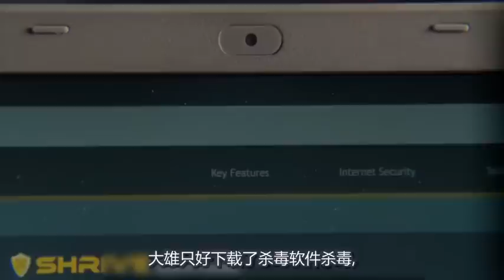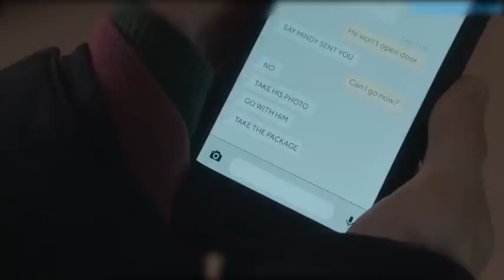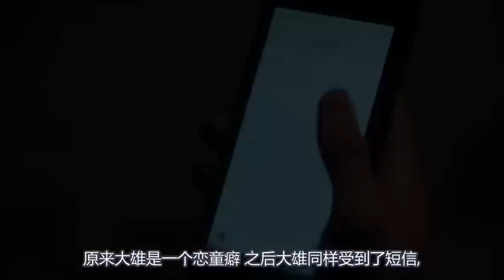血的教训告诉你，千万不要逛小黄网，太可怕了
电影、影视、黑镜